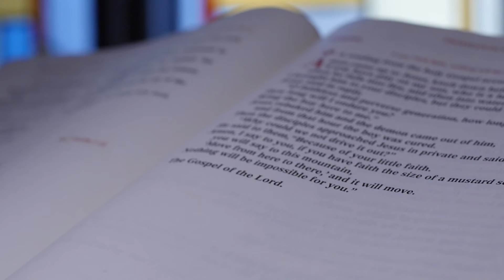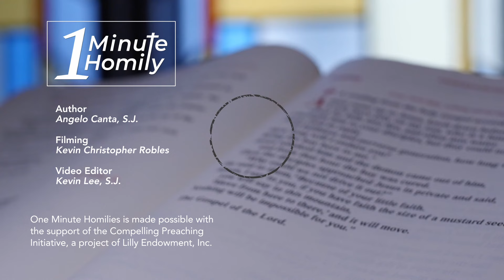By Our Love | One-Minute Homily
Jesus said Christians should be known by their love. Angelo Canta, SJ, reflects on the call to love as a life-long process.